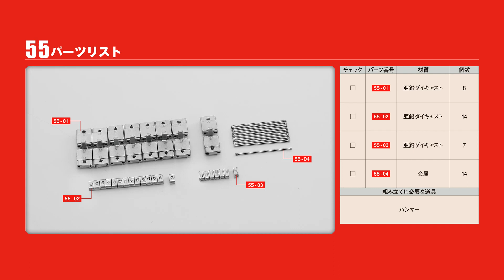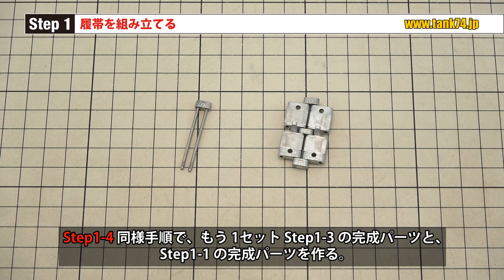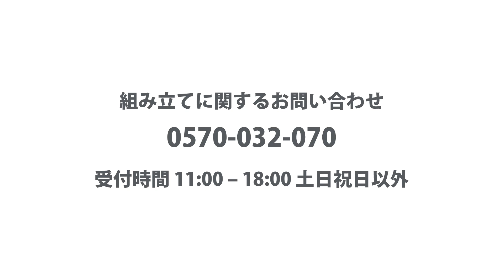陸上自衛隊 74式戦車をつくる 組み立てガイド55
陸上自衛隊 74式戦車をつくる
組み立てガイド55 履帯を組み立てる1

00:10 Step1 履帯を組み立てる

「陸上自衛隊 74式戦車をつくる」特設サイトはこちら！

陸上自衛隊 74式戦車をつくる 第55号 は 1月27日（水）発売！